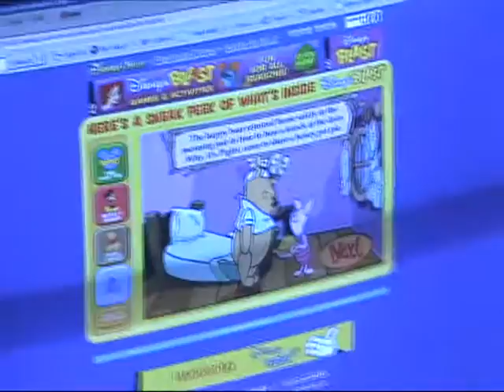Monica in Tucson 2002